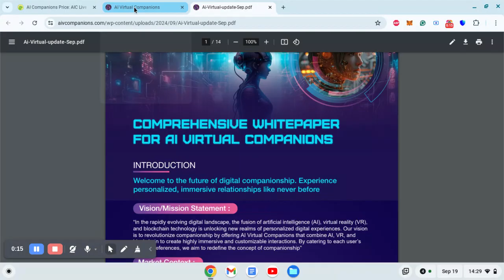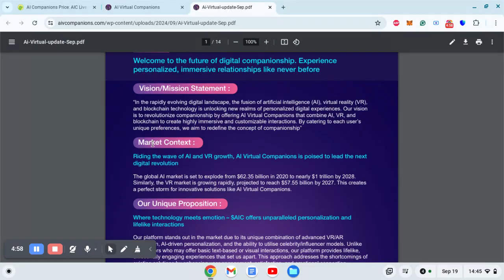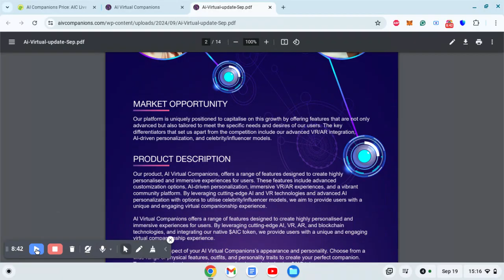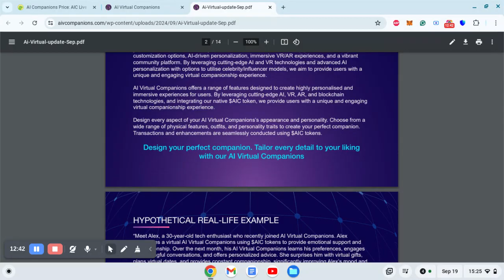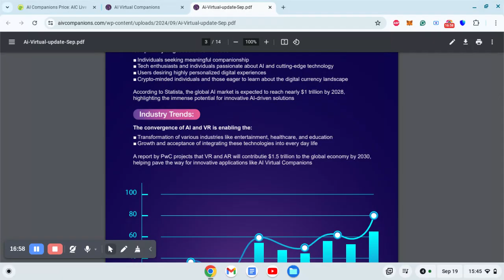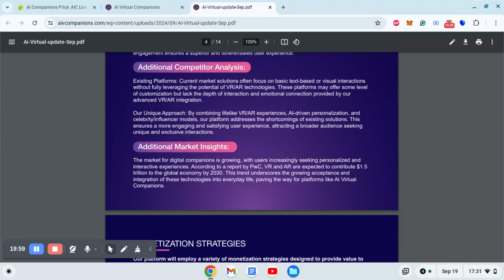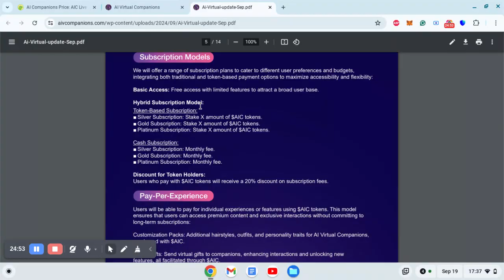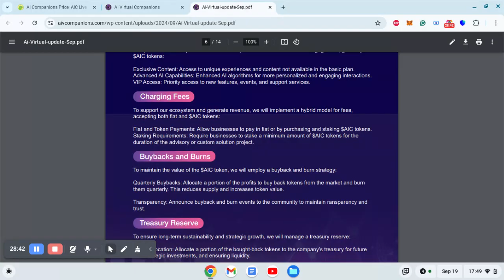AI Companions - $AIC coin's complete analysis with whitepaper. Part-1.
Hi all, We will discuss about AI companions $AIC coin in this video.

It should not be interpreted as financial advice. We urge all potential investors to conduct thorough research and consult with certified financial advisors before making any investment decisions. Remember, investing in cryptocurrencies carries inherent risks; proceed with caution.